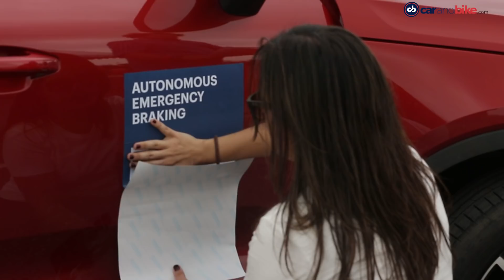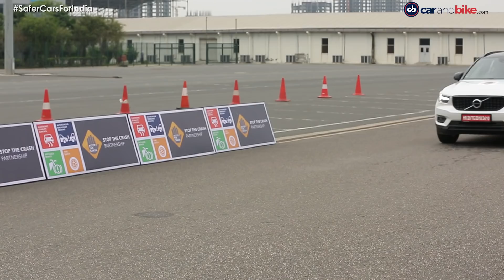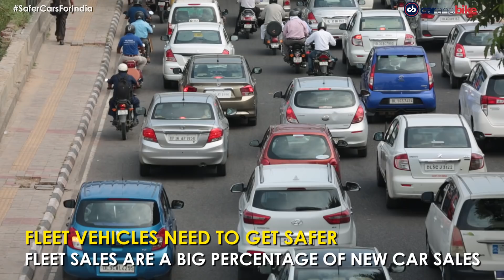Global NCAP World Congress & Safety System Demonstrations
Global NCAP - New Car Assessment Program, the organisation that gives crash ratings to new cars, held its global congress in India in 2018. On the sidelines of the Global Congress, NCAP also set up a demonstration on safety systems for cars including ESC and Autonomous Braking along with ABS for cars at the Buddh International Circuit to showcase how much safer vehicles in India can get. This demonstration was a part of the Stop The Crash initiative.